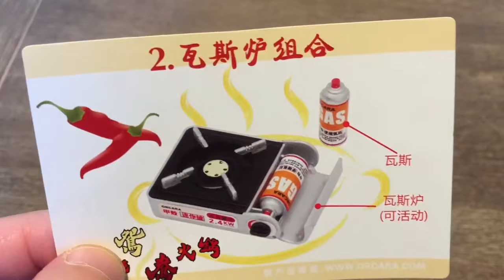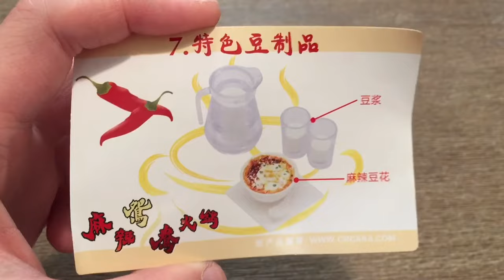ORCARA Miniature Spicy Hotpot甲殼原 麻辣鴛鴦火鍋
ORCARA甲殼原食玩